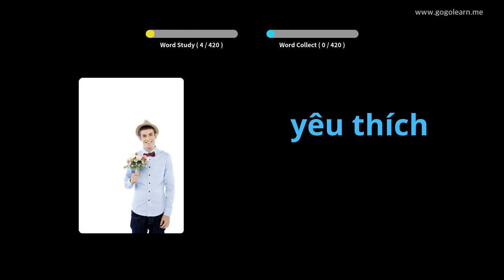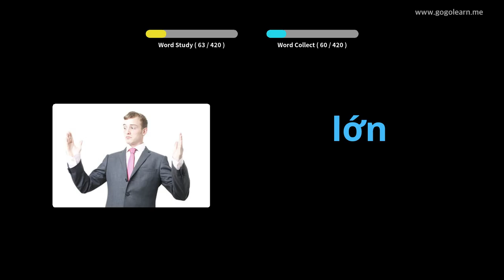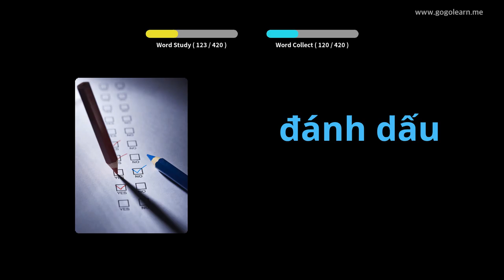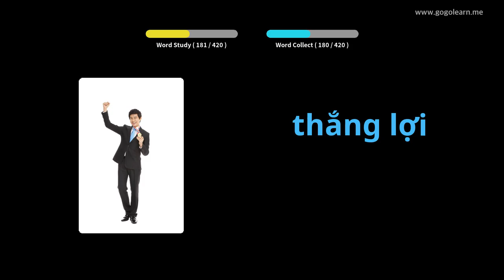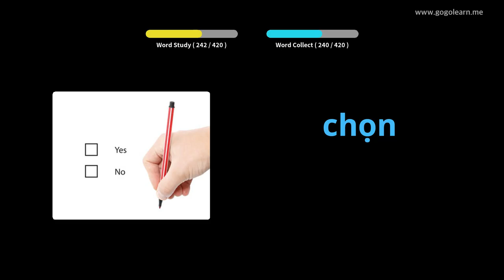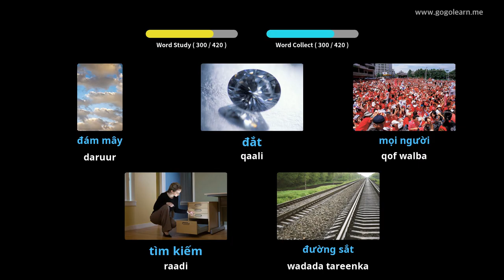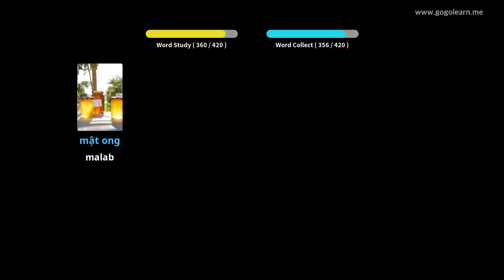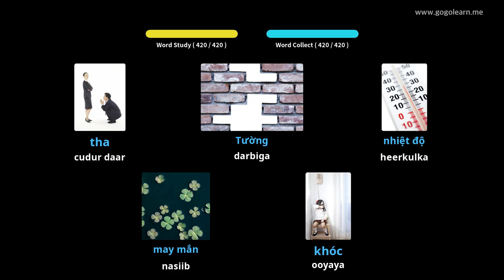Farshaxanka Fiyatnaamiiska Dugsiga Sare ee Vietnam 1 | Golearn